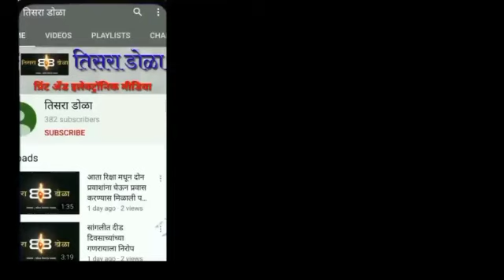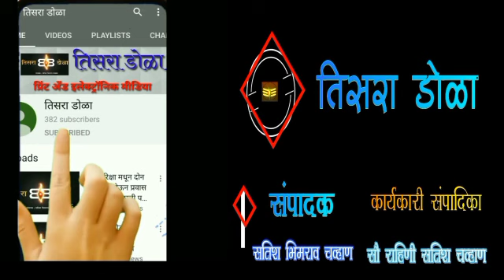सांगलीच्या गावभागात रेक्यू ऑपरेशन करत वाचवले सापाचे प्राण